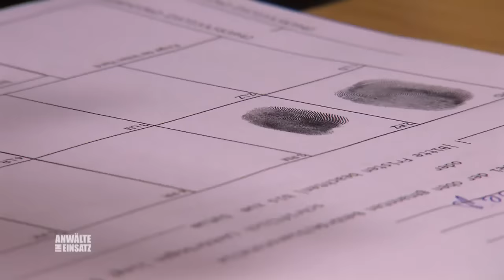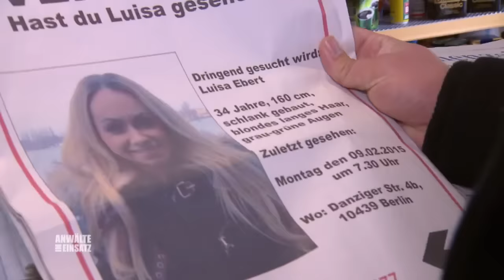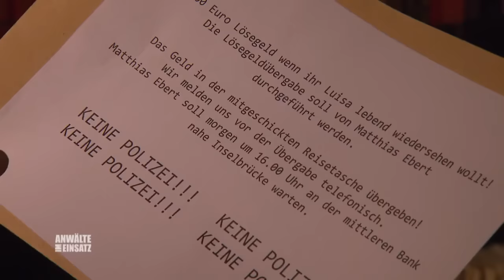Nur die BLUTSPUR bleibt... 😨​ Matthias Frau wurde brutal Entführt | 1/2 | Anwälte im Einsatz | SAT.1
Als Matthias Ebert nach Hause kommt, entdeckt er eine Blutlache auf dem Boden und von seiner Frau Luisa fehlt jede Spur. Der 35-jährige gerät schnell selbst unter Mordverdacht. Schließlich stellt sich das ganze Viertel gegen Matthias.